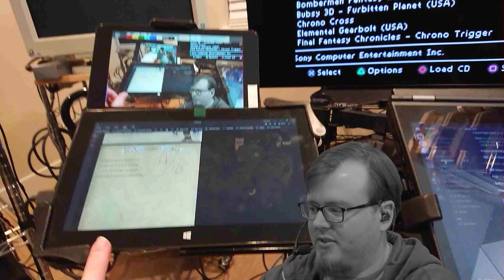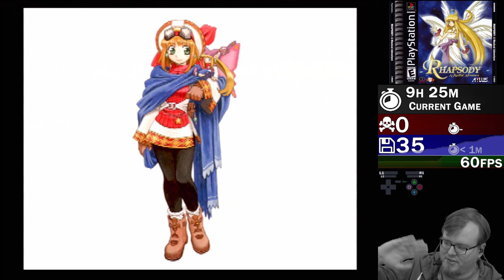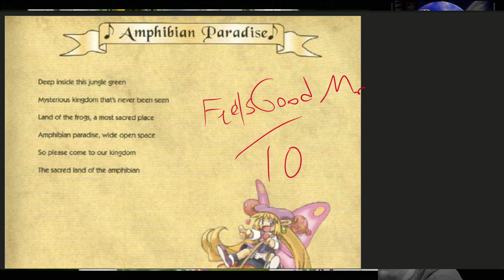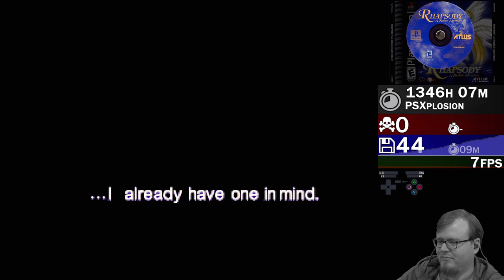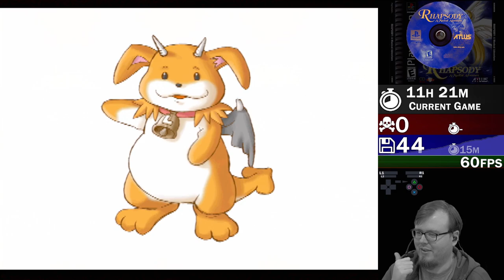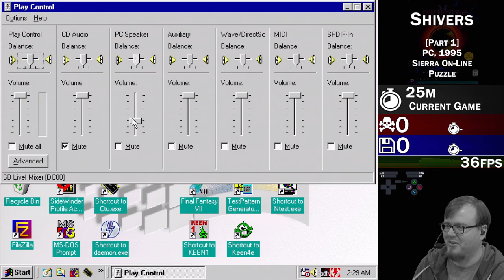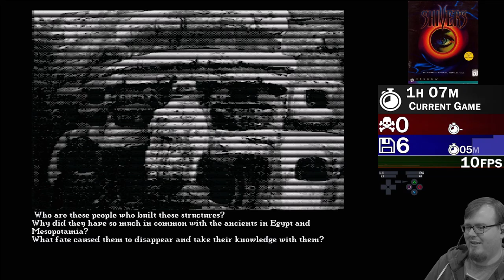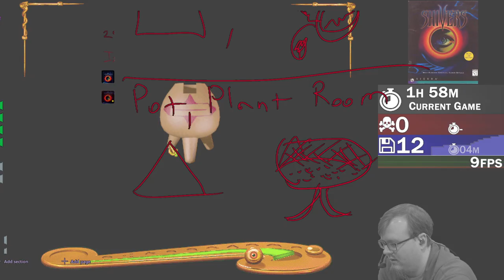PSXplosion #201 Gunship (1996, Flight) [Part 1]. Later: Shivers (PC,1995, Puzzle) [Part 2]